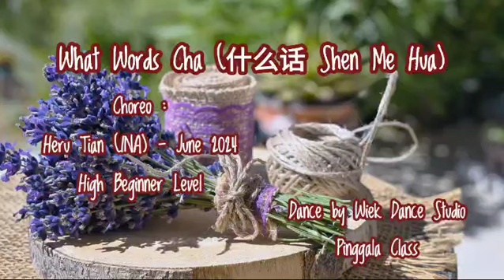What Words Cha (什么话 Shen Me Hua), choreo : Heru Tian (INA)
Count:

32

Wall:

4

Level:

High Beginner

Choreo:

Heru Tian (INA) - June 2024

Shen Me Hua (什么话) - Gean Lim (林必媜)